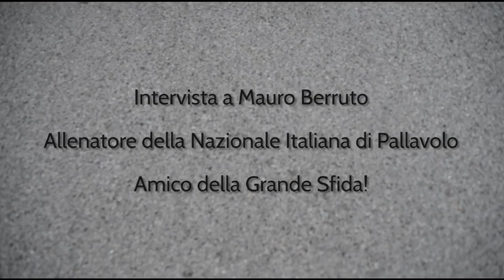CSI "La Grande Sfida" #19: intervista a Mauro Berruto - ct della nazionale italiana di volley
Nell'ambito della manifestazione "La Grande Sfida International - Sapersi Incontrare", organizzata dal Progetto "La Grande Sfida-Handicap & Sport" del CSI di Verona: intervista all'allenatore della nazionale italiana maschile di pallavolo Mauro Berruto.

Cerca "La Grande Sfida Csi" su fb !